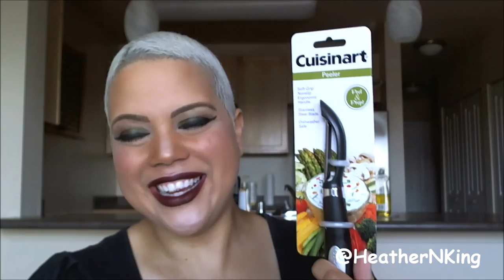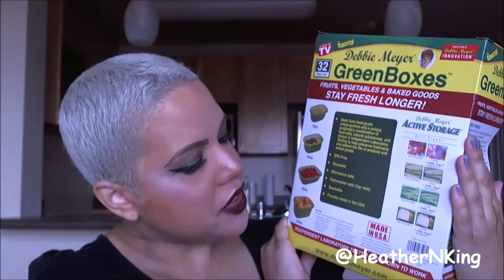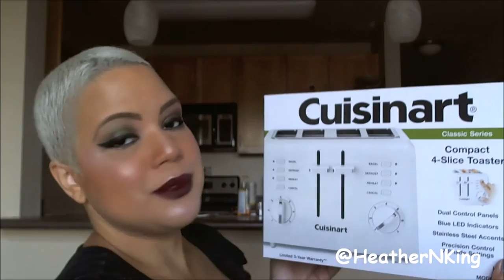Kitchen Haul for my Studio Apartment - I have lipstick on my teeth the entire video! So awesome! LOL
Yay! I have champagne flutes for Champagne Thursday!